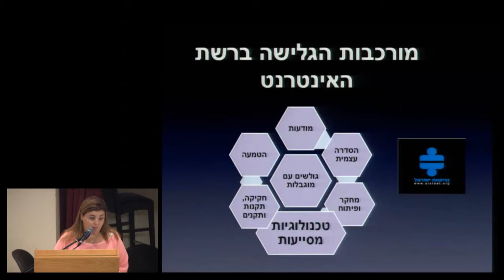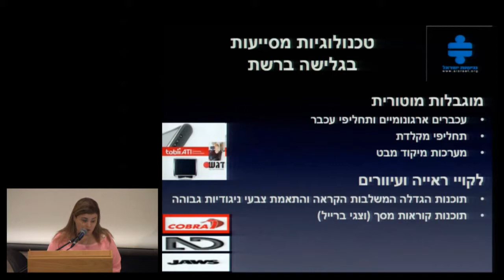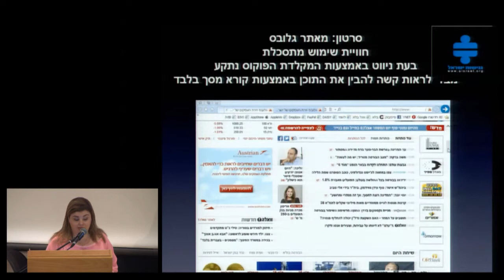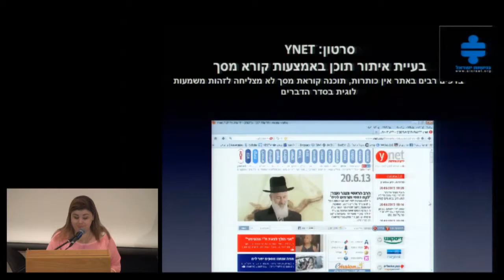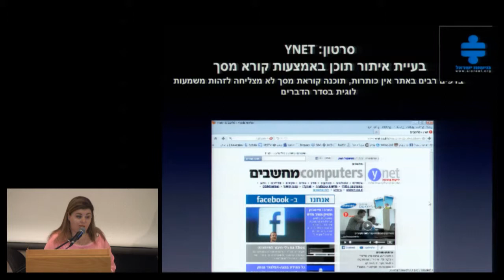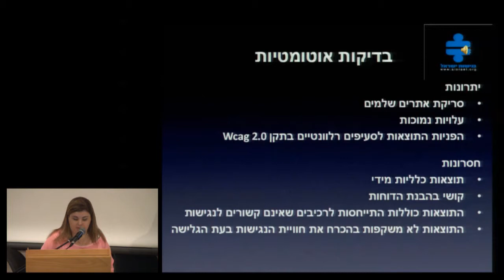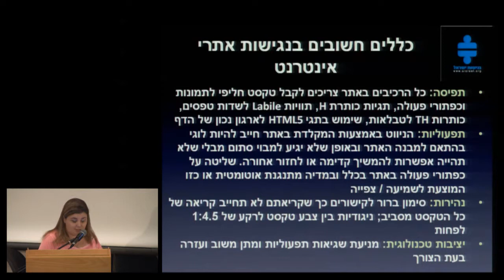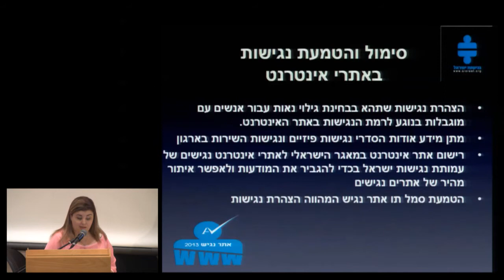אילנה בניש - נגישות באינטרנט מנקודת מבטם של אנשים עם מוגבלות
אילנה בניש -- אחראית תחום נגישות באינטרנט בעמותת נגישות ישראל.
                          נגישות באינטרנט מנקודת מבטם של אנשים עם מוגבלות.
יום עיון - השקת התקנים הישראליים לנגישות ולשמישות אתרי אינטרנט.
מכון התקנים הישראלי בשיתוף עם עמותת נגישות ישראל,
האוניברסיטה הפתוחה ואיגוד האינטרנט הישראלי.
האירוע התקיים בתאריך 10 ביולי 2013